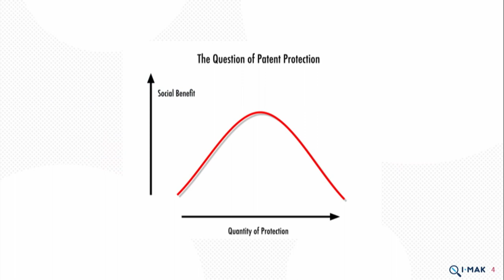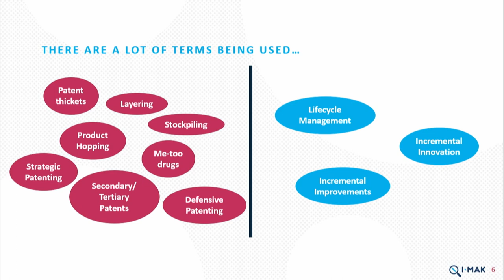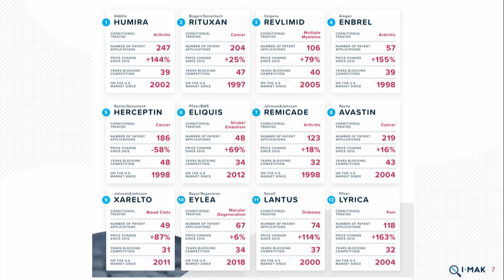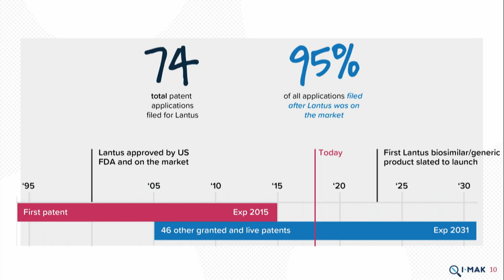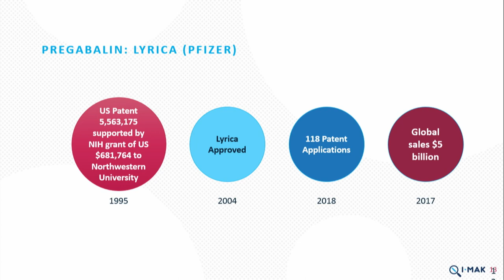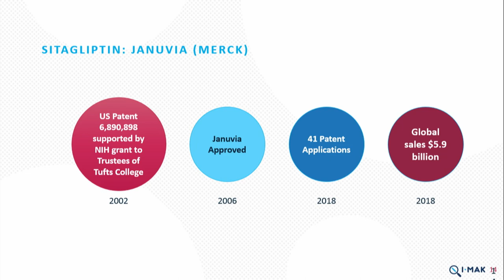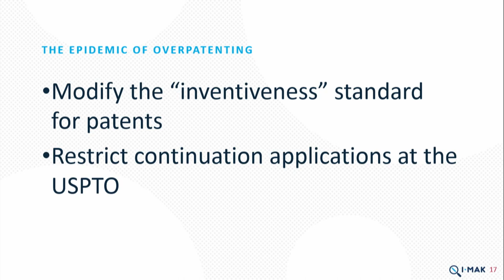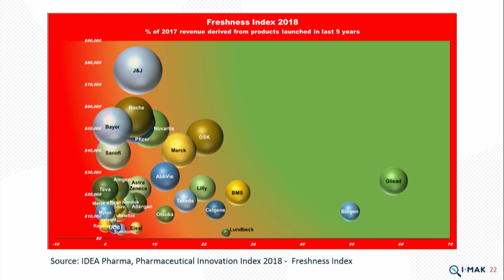7/25/2019 - Session 6: Tahir Amin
Potential Ways to Reform the Patent System to Ensure that Patients Have Affordable
Access to Innovative Drugs
• Tahir Amin, LL.B., Dip. LP., Initiative for Medicines, Access & Knowledge
(I-MAK), Inc.